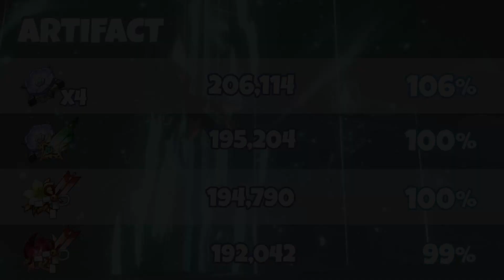สรุป Artifacts Desert & Flower คุ้มไหม? l Genshin Impact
- Hybrid เล่นพอได้แค่เฉพาะทีม1น้ำเท่านั้นถ้าเล่น2น้ำ EM ล้วนไม่กดอัลติทุกกรณี

ช่องทางที่สามารถ Donate ขั้นต่ำ 10 บาท Paypal ขั้นต่ำ20 บาทนะคับ(ไม่งั้นเขาหักหมดเลย)
1 Truewallet / PromptPay / LinePay(ขึ้นโชว์ในสตรีม)
2 Paypal(ไม่ขึ้นโชว์ในสตรีม)

สามารถติดตามผลงาน สปอนเซอร์ และ เข้าร่วม Community ได้ที่

+ Ihavecpu(ร้านคอมที่ข้าวอร่อยที่สุดในโลก!)
+ ร้าน MekkArah Shop(เติมเงินเกนชิน)

+ Ryzen9 5950X
+ RTX 3070ti
+ Ram32 GB

00:00 Sponsor
00:44 Preview
00:59 สรุปคุ้มไหมที่จะฟาร์ม
02:47 Desert Pavilion Chronicle
04:32 Flower of Paradise Lost
07:50 จบ